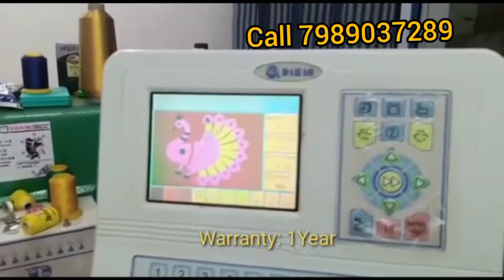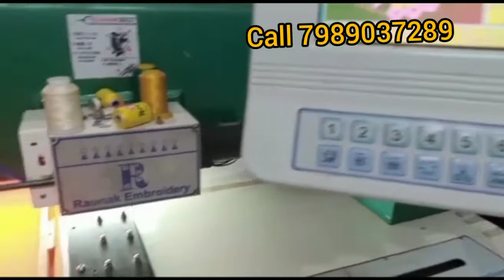Automatic 2Head Embroidery Machine very low price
We supply Dynamic embroidery Machines. These machines are highly efficient as these can work for long hours and are less power consuming. Easy to operate and maintain.